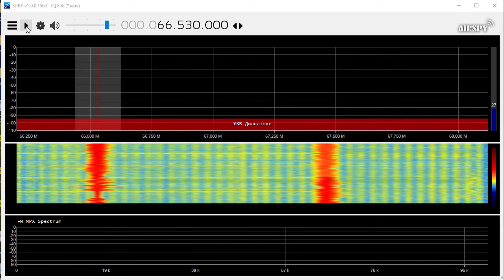66.53 MHz Kanal Kultura (UR3, Ukraine) Received with Es in the Netherlands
66.53 MHz UR3 Kultura TX Antopil distance 1400 KM
In the north of the Netherlands
Antenna: 7 element Yagi
Receiver: RTL-SDR